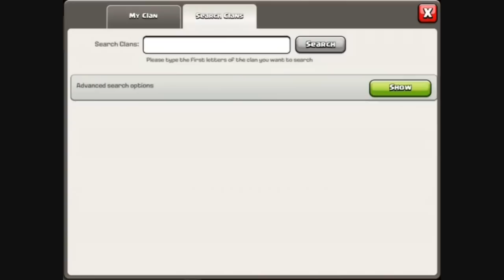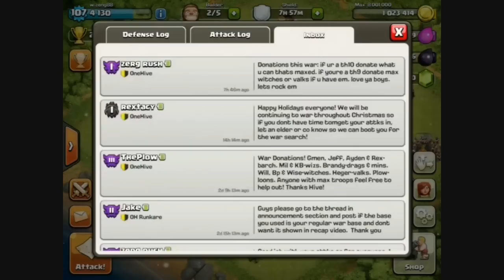#8 CoC Clan War 3 star Attacks TH8 Special - Ballonion, Dragloon, 2x Hog attacks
Shoutouts 0:34  Ballonion 5:24 Dragon 7:15 First Hogs 8:46 Second Hogs 11:09

come. Really appreciate your support!

Hey guys, Zeng here bringing you another action packed episode of three star clash of clans clan war attacks.

1st attack: Vivek Ballonion with hog lure
2nd attack: Drag attack Mr Poppadopp
3rd Attack Hogs DJ Drizzle
4th Attack Hogs Jona10

Thank you OneHive for these attack replays.

Shout out List (Apologies for the bad pronunciation):

James Stean::Im Zach::aaron byrd::CrickedX::TIAN

LUEN LIM::Vexa FuZe::Hishaam Munsoor::Chief

Rahul::Alex Mei::iGaLactIIk::Ryan

Definition::Tommad::Donnie Gavin::Nathan

Thomas::tobias sarkala::Bvmu Gaming Clash &

More!::Taku Seki::jonhoy alexn::Alex Wu::Johnny

James::KingdomHearts358100::CoC Halligan::Robby

Ching Jong::jose luis lopez sanchez::ClashWorthy

Gaming::MrRezine::Damien

Quintanilla::HDRiders::Edilson Rangel::Clasher

WithTheNews::Chris Limon::Terry

Beckwith::CrihExotic::Hassan M::Rater961::Joseph

Muñiz::CoC

Nation::Ttitan::Tinbuck42::syxpaccc::potatominer98

::hovac101::Faisal Shaikh YOUSEF::Miquel

muñoz::Clashingwith BMonsters::Rutality::Xmonic

Games::Tomas hernanded::Kevin Torres::Giovanni

Sanchez::LazyRogue::Lathan Britz::Ray the

GamerHD::Clash Of Clans Clan War 라임(Lime)::Shoe

Clash::Plagalicious::Kevin

Smith::FrosterMedia::TheCocGamers1::João Pedro

Andrade::Coty Moore::MasterNJRocks23297::Martin

Prollamante::Jose Carlos Carrasco

Castellanos::ClashWithSharp::Cristian

Flores::Bruddah Sean::Clash Of Clans

VollMonD::Patrick Junio Henrique Domingos::Cas

"Not so Friendly"::ClashwithCas::Rudra

Kumar::Ricky Wallace::NibblerClashOfClans - Clash

and More!::WarrenX71::KirkDoesClashofClans::Clash

of Clans - Ghost::Cale Parks::Karter

Horsman::TheHerobrine::Iker Ru::His Thab::lane

gonick-hallows::Richie Johnson::The Real Clan

Elite::Jash Dolly::Erick Galvan::Misti

Mcdonald::Joe Medlen CoC::MasterClasher

101::GingerCoC::ClashWithAhn::Chief Joe:: Rex

Kang:: Clash with Ash:: Jebb56::

CShamilton85::Pearl Green:: Gaming Throne:: Alan